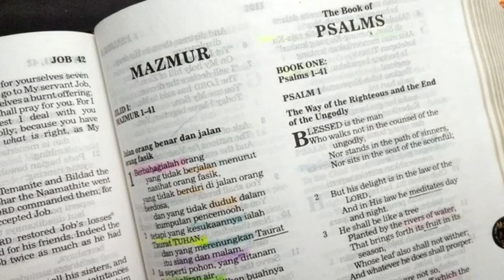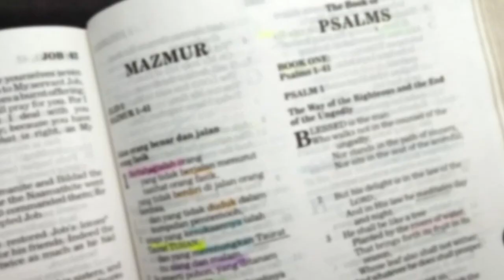Membangun Hubungan Baik Dengan Mertua (Keluaran 18:5-12) Renungan Alkitab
Taurat Keluaran 18:5-12

18:5 Ketika Yitro, mertua Musa, beserta anak-anak dan isteri Musa sampai kepadanya di padang gurun, tempat ia berkemah dekat gunung Allah,
18:6 disuruhnyalah mengatakan kepada Musa: "Aku, mertuamu Yitro, datang kepadamu membawa isterimu beserta kedua anaknya."
18:7 Lalu keluarlah Musa menyongsong mertuanya itu, sujudlah ia kepadanya dan menciumnya; mereka menanyakan keselamatan masing-masing, lalu masuk ke dalam kemah.
18:8 Sesudah itu Musa menceritakan kepada mertuanya segala yang dilakukan TUHAN kepada Firaun dan kepada orang Mesir karena Israel dan segala kesusahan yang mereka alami di jalan dan bagaimana TUHAN menyelamatkan mereka.
18:9 Bersukacitalah Yitro tentang segala kebaikan, yang dilakukan TUHAN kepada orang Israel, bahwa Ia telah menyelamatkan mereka dari tangan orang Mesir.
18:10 Lalu kata Yitro: "Terpujilah TUHAN, yang telah menyelamatkan kamu dari tangan orang Mesir dan dari tangan Firaun.
18:11 Sekarang aku tahu, bahwa TUHAN lebih besar dari segala allah; sebab Ia telah menyelamatkan bangsa ini dari tangan orang Mesir, karena memang orang-orang ini telah bertindak angkuh terhadap mereka."
18:12 Dan Yitro, mertua Musa, mempersembahkan korban bakaran dan beberapa korban sembelihan bagi Allah; lalu Harun dan semua tua-tua Israel datang untuk makan bersama-sama dengan mertua Musa di hadapan Allah.